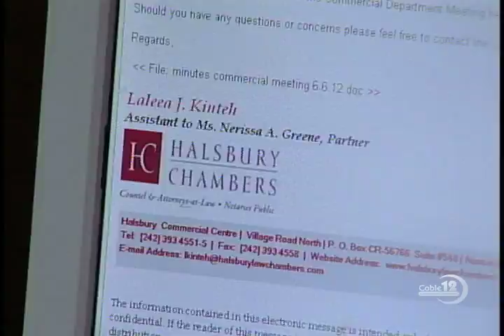BRANVILLE MCCARTNEY ON DNA FUTURE